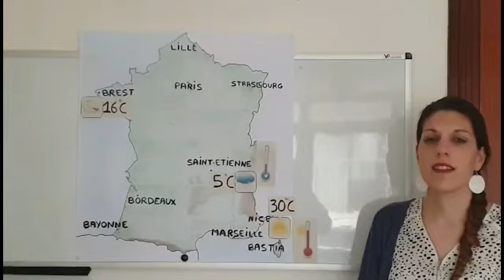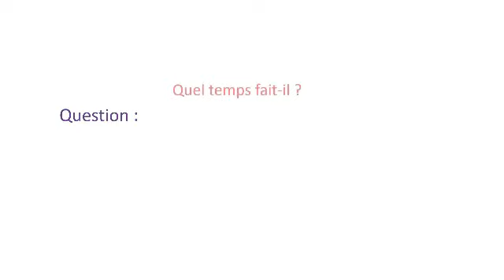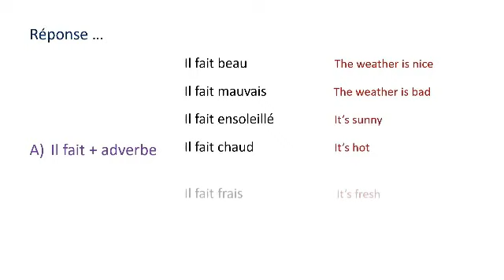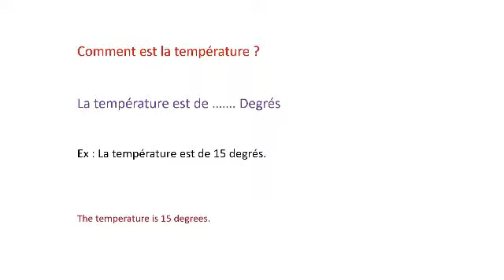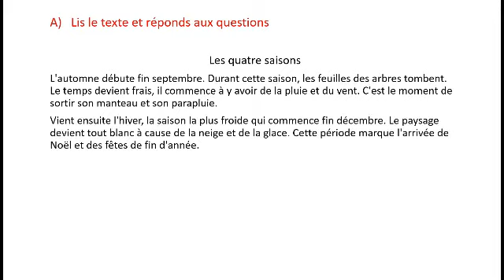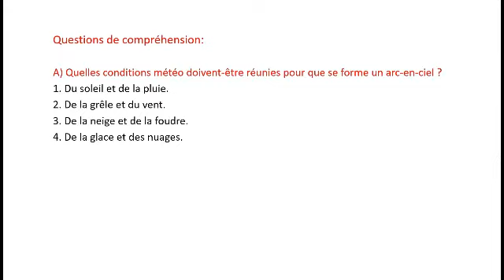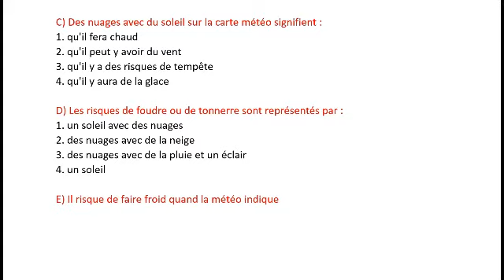la météo - quel temps fait-il ? le bulletin météorologique. تعلم حالة الجو بالفرنسية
comment parler de la météo en français. How to talk about the weather in French - dire le temps qu'il fait - quel temps fait-il ? leçon et exercices.
la météorologie. parler du temps. prévision pour demain. le bulletin météorologique
parler de la météo en français. comment on dit la météo. le temps. les saisons de l'année
la carte. le présentateur